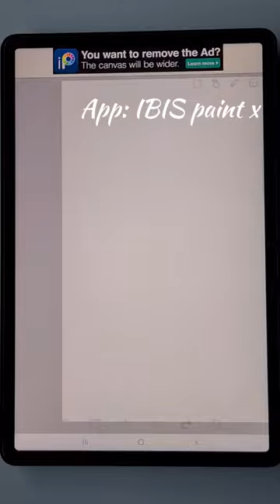IBIS paint x Symmetry drawing, IBIS PAINT X drawing ideas